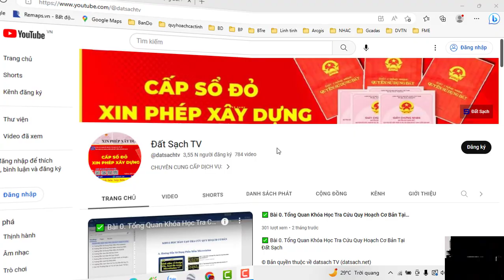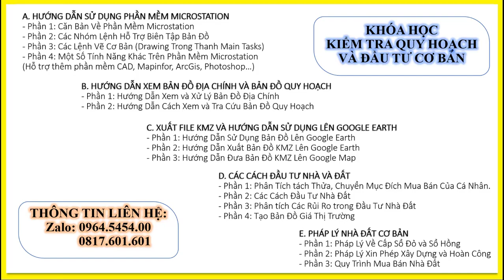✅ ReView Bản Đồ SDĐ 2023 Phú Quốc Dạng Rarter và VecTor Trên Google Earth và Maps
✅ KHÓA HỌC QUY HOẠCH:

1. Khóa Học Đào Tạo Kiểm Tra (Tra Cứu) Quy Hoạch Và Đầu Tư Cơ Bản

2. Khoá Học Tra Cứu Quy Hoạch Và Dịch Vụ Cấp Sổ, Xin Phép Xây Dựng, Hoàn Công

3. Khoá Học Đào Tạo Tra Cứu Quy Hoạch Bằng Phần Mềm Microstation V7/V8

4. Khoá Học Đào Tạo Tra Cứu Quy Hoạch Cơ Bản

5. Khoá Học Dịch Vụ Hỗ Trợ Cấp Sổ

6. Khóa Học Xin Phép Xây Dựng và Hoàn Công Nhà Đất

7. Khóa Học Đầu Tư Nhà Đất Cơ Bản

8. Khóa Học Quy Trình Pháp Lý Dự Án Bất Động Sản

1. Phone và Zalo và Viber: 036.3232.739

3. Youtube: Đất Sạch TV

5. fanpage: Đất sạch TV

1. GROUP TÂY NINH CHECK QUY HOẠCH - datsach.net

2. GROUP SÀI GÒN CHECK QUY HOẠCH - datsach.net

3. GROUP BÌNH DƯƠNG CHECK QUY HOẠCH - datsach.net

4. GROUP VŨNG TÀU CHECK QUY HOẠCH  - datsach.net

5. GROUP ĐỒNG NAI CHECK QUY HOẠCH  - datsach.net

6. GROUP LONG AN CHECK QUY HOẠCH  - datsach.net

7. GROUP BÌNH THUẬN CHECK QUY HOẠCH  - datsach.net

8. GROUP ĐĂK LĂK CHECK QUY HOẠCH  - datsach.net

9. GROUP KON TUM CHECK QUY HOẠCH  - datsach.net

10. GROUP LÂM ĐỒNG CHECK QUY HOẠCH  - datsach.net

11. GROUP GIA LAI CHECK QUY HOẠCH  - datsach.net

12. GROUP BÌNH PHƯỚC CHECK QUY HOẠCH  - datsach.net

1. Nhóm Cho Tặng Bản Đồ Quy Hoạch Miễn Phí Toàn Quốc

2. Chia Sẻ Thông Tin Quy Hoạch

3. Chia Sẻ File Quy Hoạch Toàn Quốc

4. Wedsite Chia Sẻ File Quy Hoạch PDF của 63 Tỉnh Thành

5. Nhóm FB Chia Sẻ File Quy Hoạch PDF và KMZ của 63 Tỉnh Thành